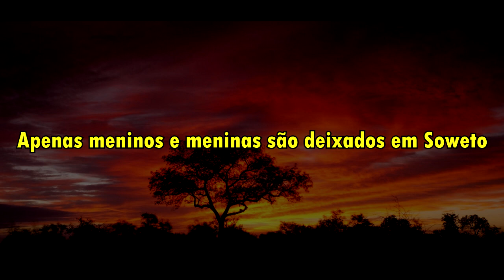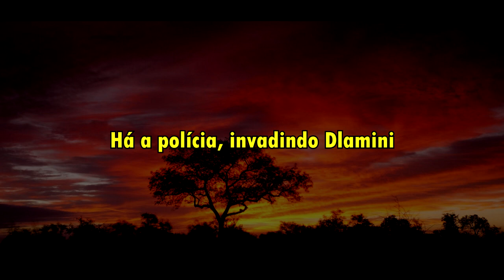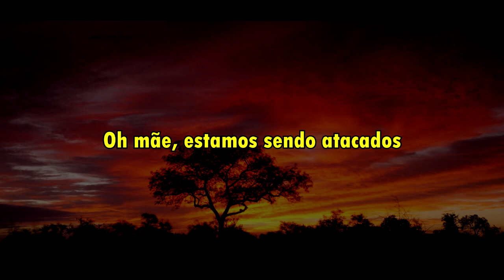Hugh Masekela - Sechaba (Legendado - PT/BR)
[Chorus]
Iyo, siyelele Mama! - u helele!

[Verse 1]
Siyalila sechaba, dikhomo difedile - u helele!
Bafedile le bopapa batswaretswe dipasa - u helele!
Sitimela sibatse bafeletse Johane - u helele!
Basimani basitsana batshabile Soweto - u helele!
Maseya le basadi basetse balebangwe - u helele!
Tlang le bone mathata a Afrika - u helele!

[Verse 2]
Mus' ukukhulum' amanganyana - u helele!
Sesizwil' ukuthi usebenzel' izitha - u helele!
Idlozi livukile, Masibuyel' emakhaya - u helele!
Iyo! Siyelele Mam! - u helele
Nang' amaphoyis' adlase liDlamini - u helele!
Emgodini weGoli, amadoda aphelile - u helele!
Asikwazi lokho, buyel' emakhaya - u helele!
Abantwana bayakhala, ubisi luphelile - u helele!
Abotsotsi bezimpimpi ziyakhathaza - u helele!
Yibuhlungu, madoda, le ndaba yaseAfrika - u helele!